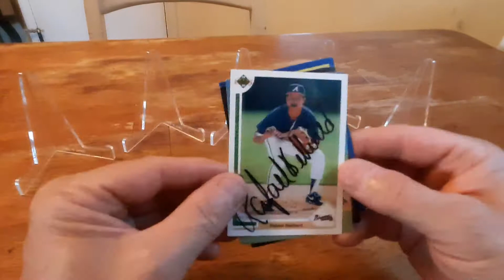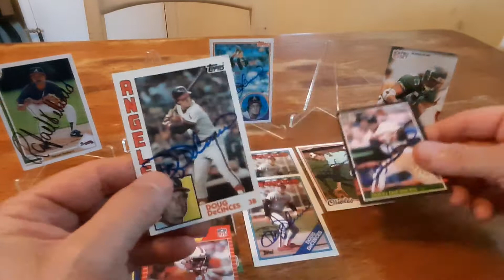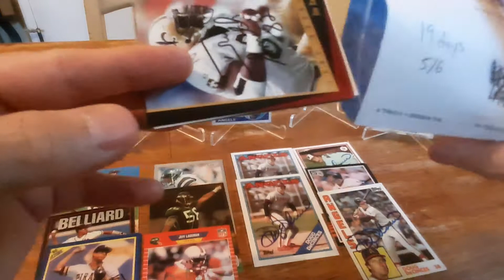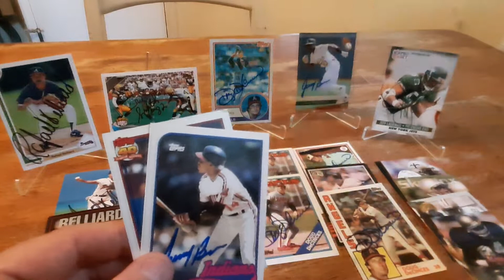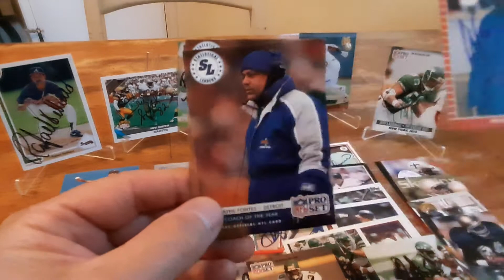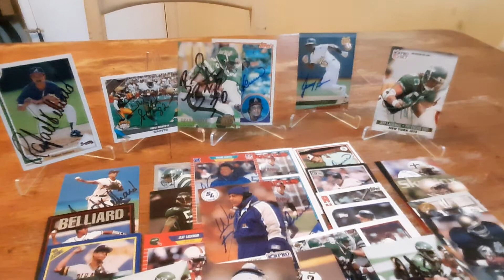T.T.M Return #37(3 Baseball, 4 Football)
Today I  show returns from 6 former players and 1 coach. The autographs were all free. Enjoy.